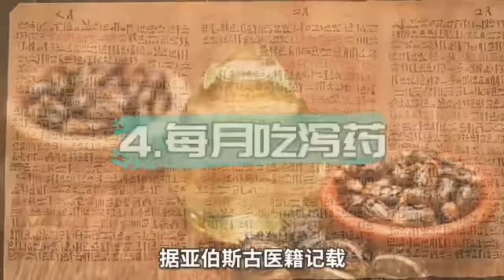بتاع صيني -Fady Mofeed | “中文字幕”古埃及文明 الحضارة المصرية القديمة باللغة الصينية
The work is attributable to: Eyeopener official channel.